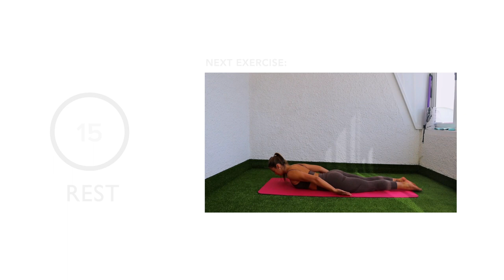DO THIS EVERYDAY ! SHRED CHALLENGE